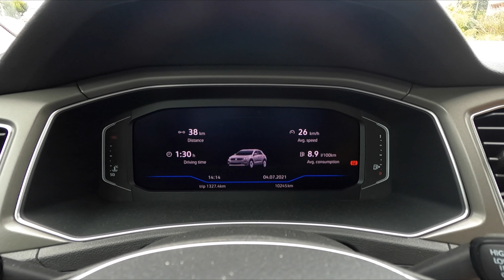Video moved to